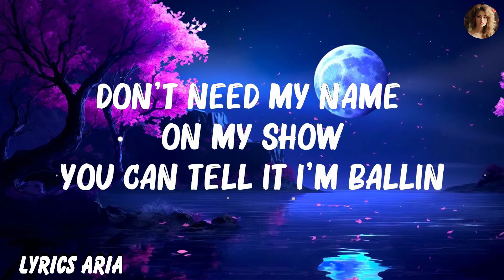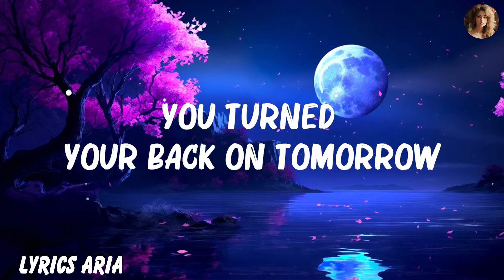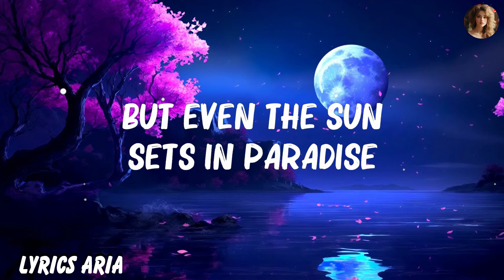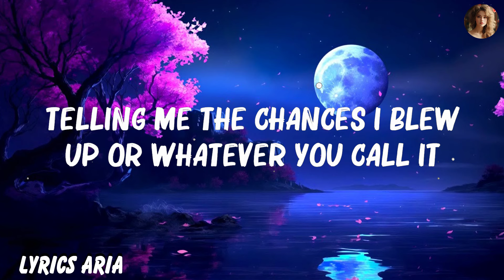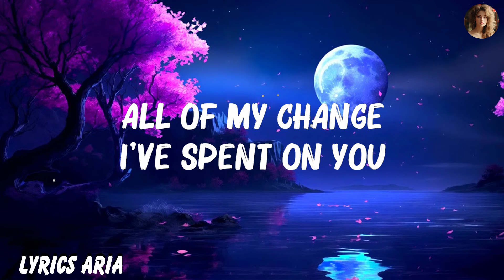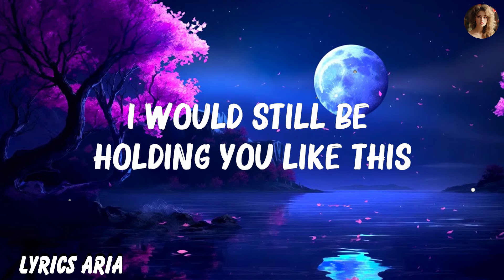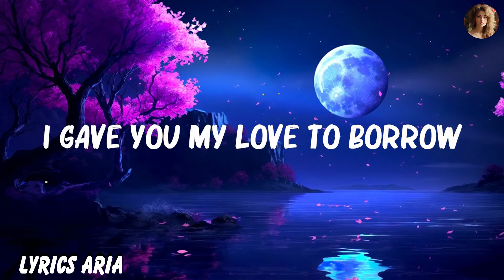Maroon 5 Ft. Wiz Khalifa - Payphone (Lyrics) 🍀 Hot Lyrics 2024